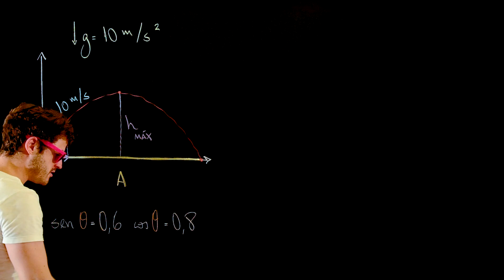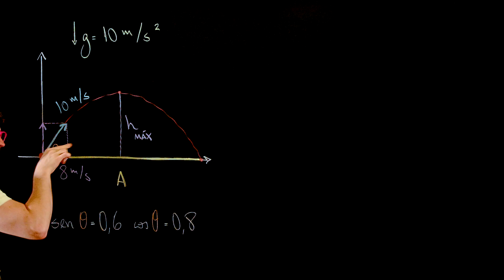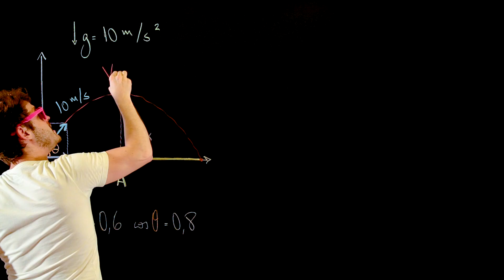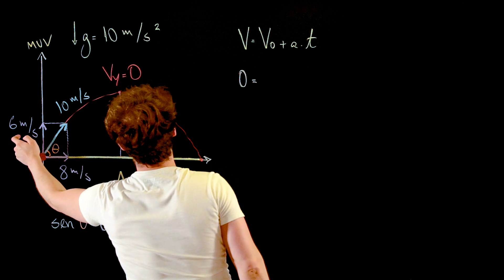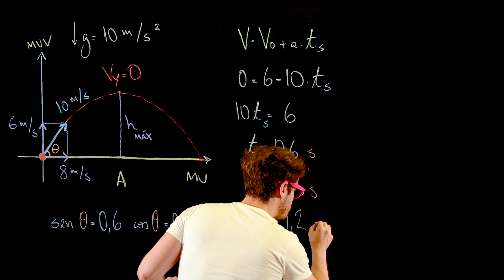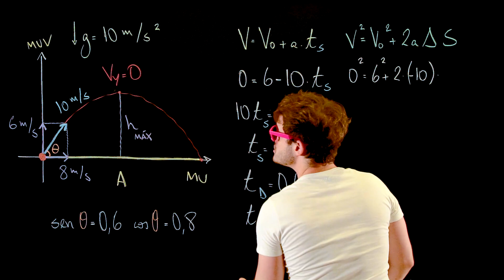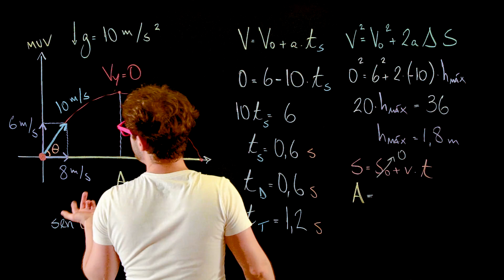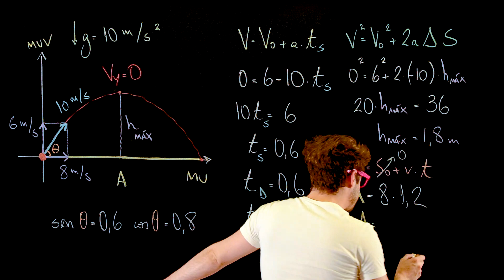uma revisão de cinemática